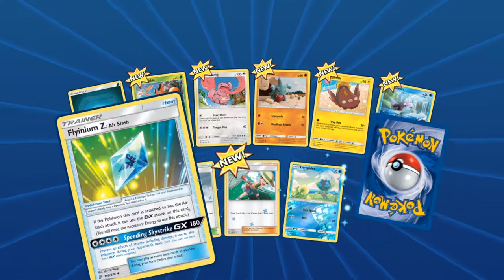Checking Out My Old Account [Pokemon TCG Online]